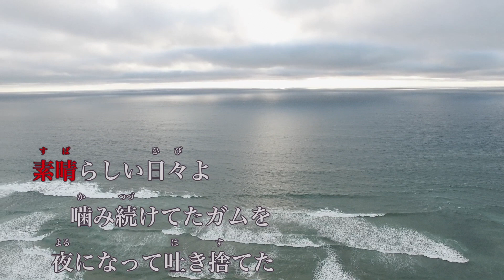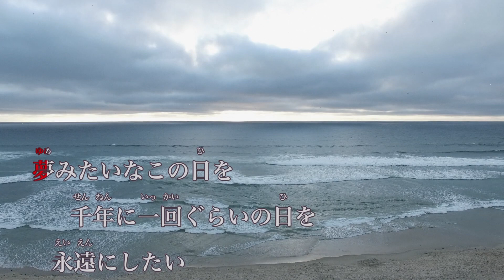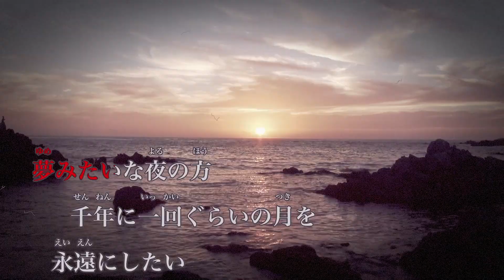【女性キー(+5)】忘れられないの - サカナクション【オフボーカル】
音源を利用される場合はこの動画へのリンクを貼っていただくようお願いします！